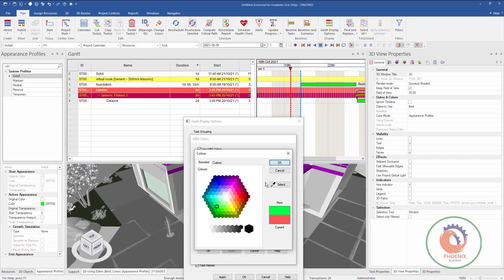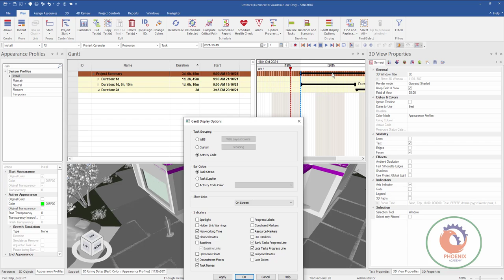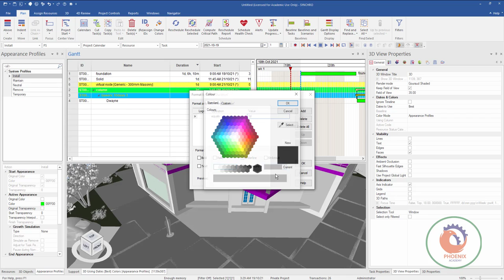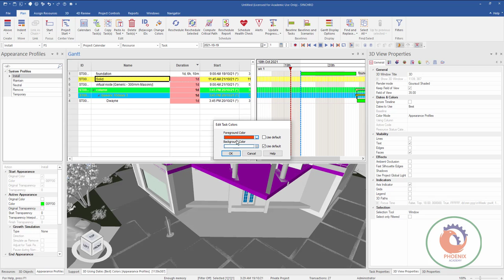synchro Formatting the schedule {ar}